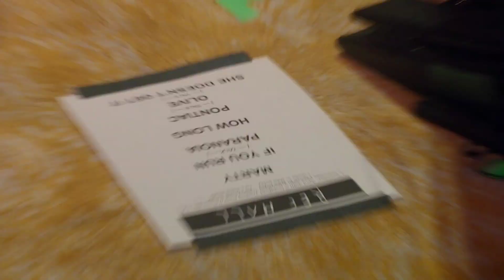Rec Hall - She Doesn't Get It